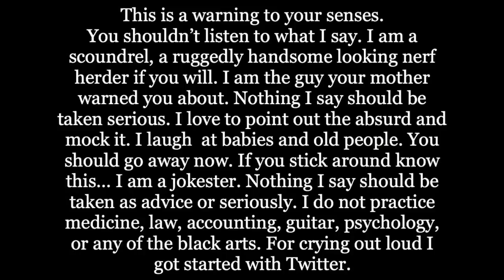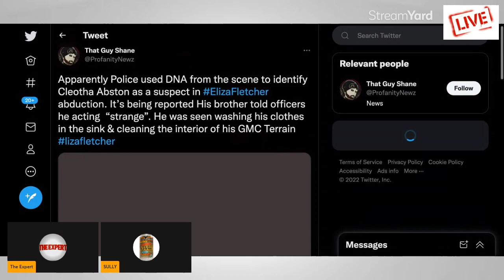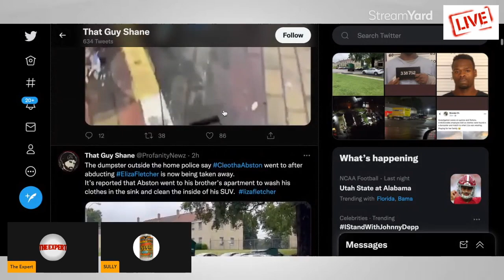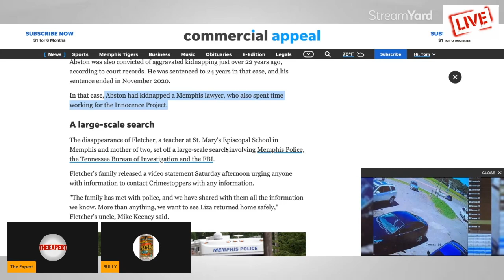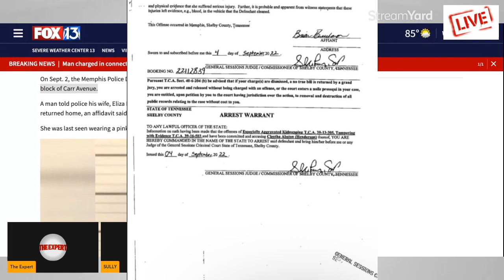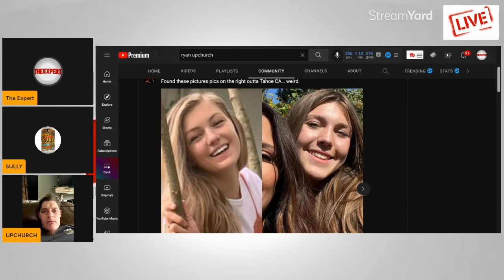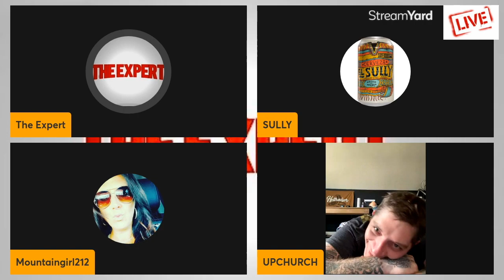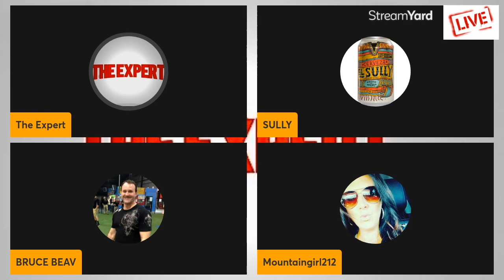Ryan Upchurch joins the Chat.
@UpchurchOfficial came by to talk with us.

Ryan Joins the conversation about half way.